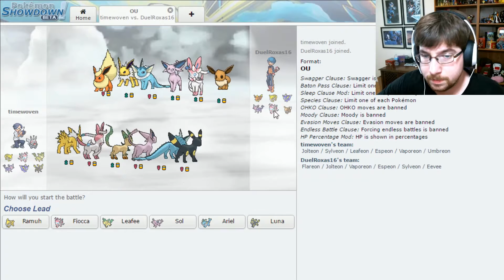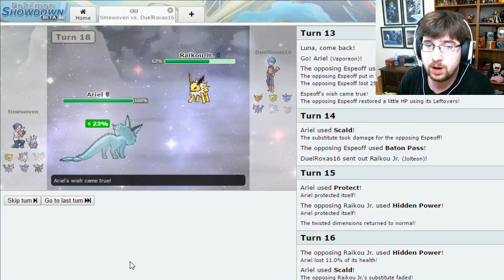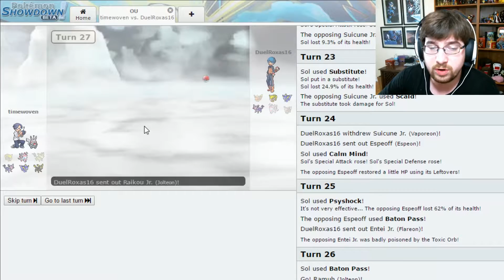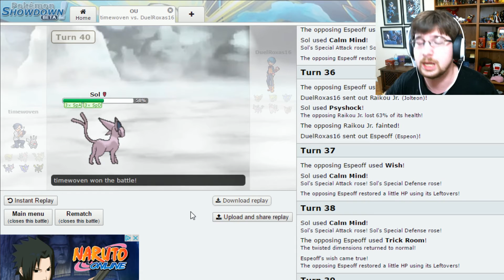Pokemon Showdown Battles Ep 8 -Ramuh VS DuelRoxas16- Pokemon Showdown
Time In Youtube! Today, Ramuh goes out for one final battle as we take on DuelRoxas16!